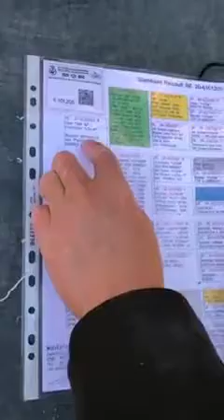_استيراد حسين الهلالي بطل الانتاج الملقب بصاحب السلالات العالمية والتصدير 07733815651 07828222234